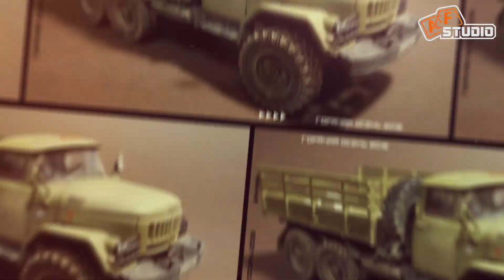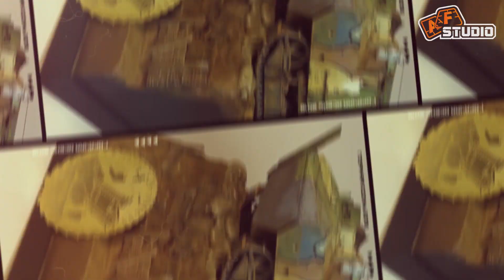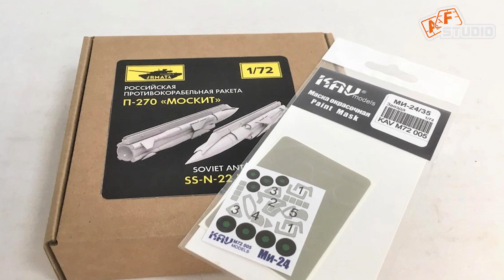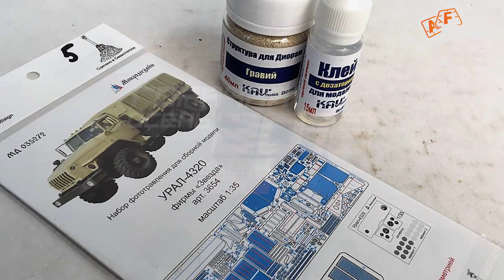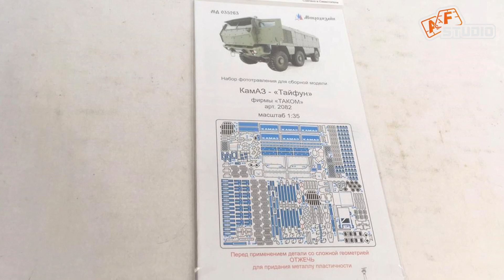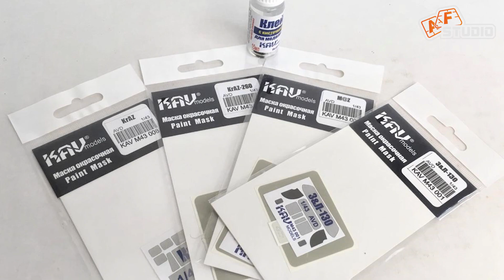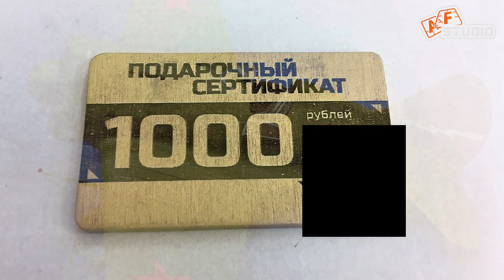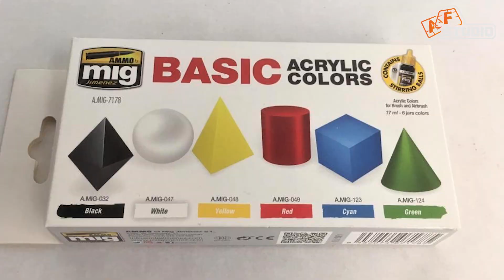Осенняя сказка - итоги ГБ